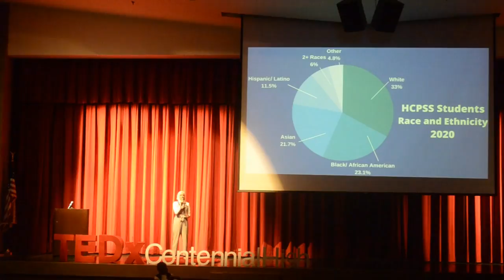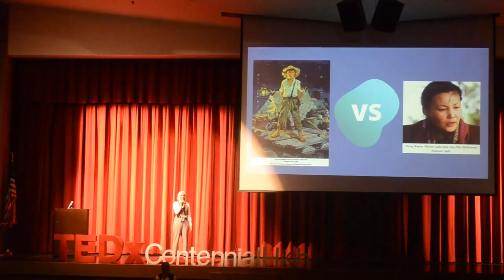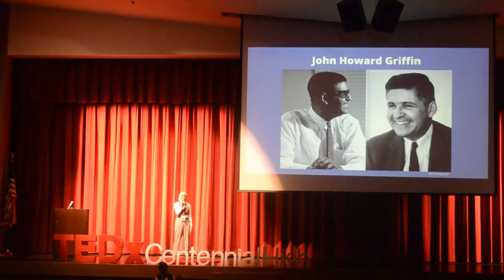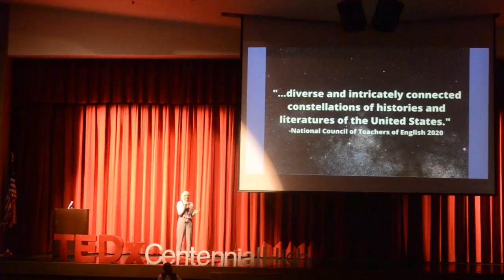Grab a Seat | Farah Helal | TEDxCentennialHigh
Farah Helal reflects upon her experiences as a student in Howard County to discuss the continued ways in which our school system lacks accurate representation of minority groups who make up our county's population. Farah is a conscientious and effervscent individual who leads in her community as the president of the Muslim Student Association, the Pre-Med Club, and the Book Was Better. In the past year, Farah has presented to thousands of people about her research on academic stress and students mental and physical health. She has also represented Centennial High School at several HCPSS Superintendent advisory meetings and currently serves on the Diversity, Equity, and Inclusion Advisory Council aiming to diversify school staff and decrease bias in the curriculum. Motivated by her peers and personal experiences, Farah hopes her talk emphasizes the importance of accurate representation in schools and the curriculum. This talk was given at a TEDx event using the TED conference format but independently organized by a local community.